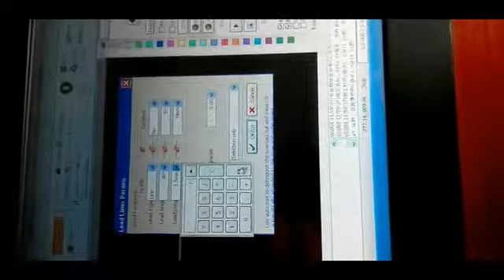zinc galvanized sheet metal cut by YAG 600W